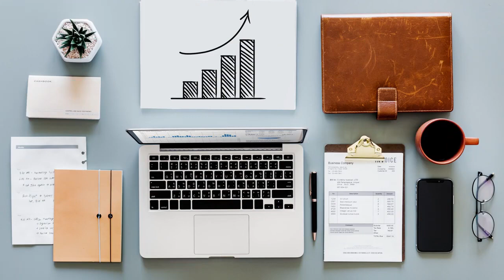Is College Worth It? Weighing the Pros and Cons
Please share your opinions in the comment section.
Present by Dr. Ernesto Martinez.

My Books
Welcome to the official AttaBoyCowBoy YouTube channel. The AttaBoyCowBoy channel is hosted by Dr. Ernesto Martinez, a Martinez is a Naturopathic Doctor, Occupational Therapist, and Investor trained at the University of Southern California (USC). The AttaBoyCowBoy channel discusses Dr. Martinez's work as a Naturopathic Doctor specializing in anti-aging medicine and complementary cancer therapies. He focuses on a whole-body treatment approach utilizing safe, natural methods while restoring the body's natural ability to heal.
His strong desire to mentor and help others has led him to teach, share, and help them live better lives.
As an Investor, Martinez has focused his training and business acumen on real estate. With a family history of real estate investing and extensive academic training, he has developed innovative strategies for building wealth from nothing. If you're trying to reach optimal fitness and performance, my channel can help.